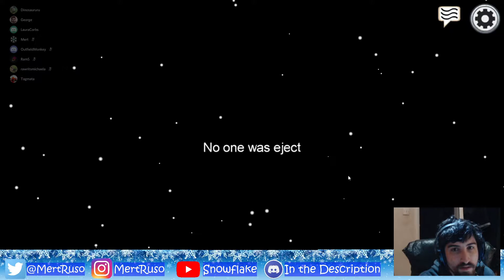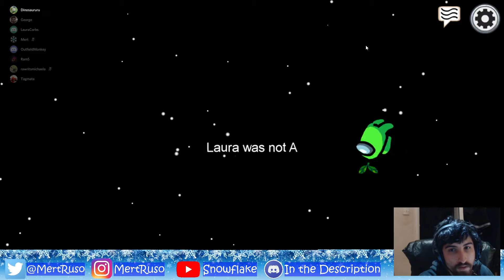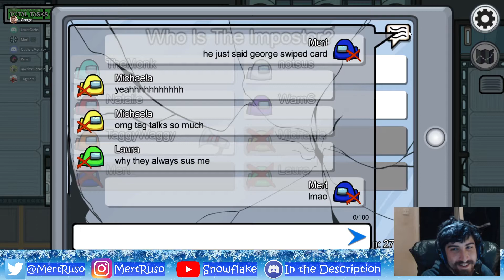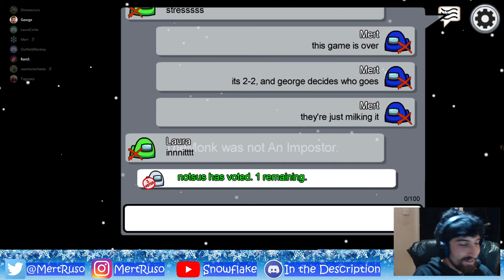Among Us Episode 133 - "The Best Fake in the World?"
Apparently George is the best faker of card swipes in the world.. With OutfieldMonkey, Aethorien, Natalie, Michaela, Laura, RamS and Tag